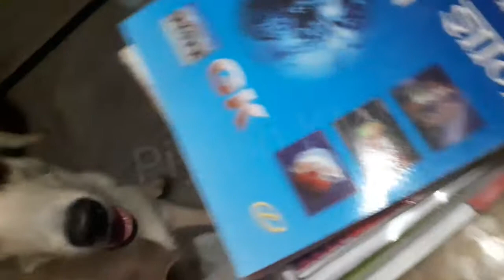चूहे 🐁 कहां चला गया तू बाहर निकल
Labrador Catch The Mouse  | Lucythelabrador0 |  Labrador Puppy | Piyush KM |

Piyush KM